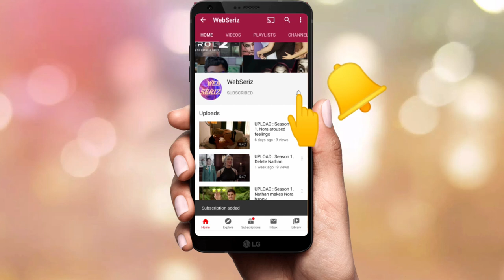Young Sheldon : Season 1, did you know dessert means sex, young sheldon was so innocent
Finally Sheldon overcame his trauma of eating
He has no idea his nanny was talking about sex